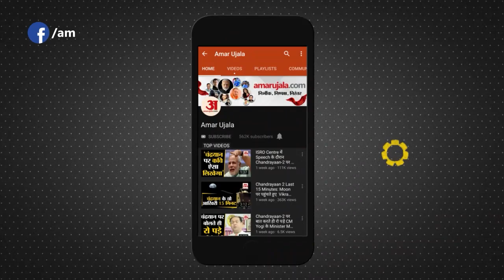अमर उजाला ने सुना कश्मीरी पंडितों का दर्द । Exodus Of Kashmiri Hindus | Kashmiri pandit Genocide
अमर उजाला के साथ कश्मीरी पंडितों का दर्द देखिए।

The Kashmir Files ।  1990 Kashmir Genocide । Kashmir Pandits Genocide । Exodus Of Kashmiri Hindus